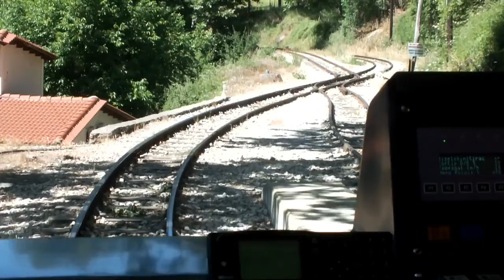Diakopto 2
Eine Fahrt mit der Zahnradbahn von Diakopto in die Bergwelt.